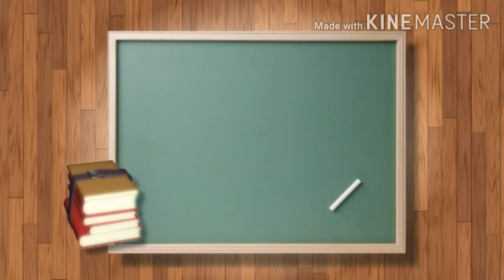English Senior -- November 1988 -- 120 wpm